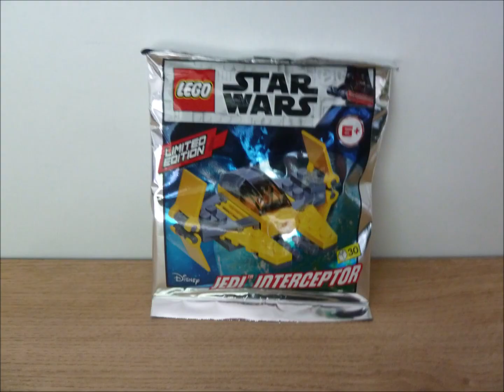LEGO STAR WARS Anakin's Jedi Interceptor Instructions Magazine Gift October 2019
Mini Anakin's Jedi Interceptor Instructions video.
October 2019 Limited Edition

Music;
es/by/3.